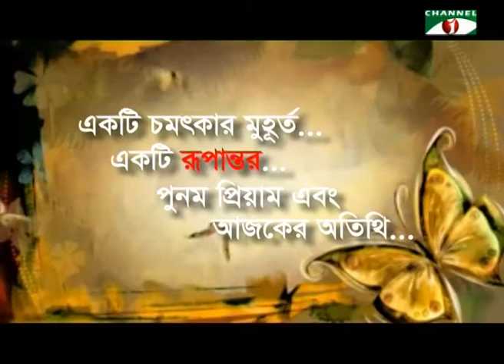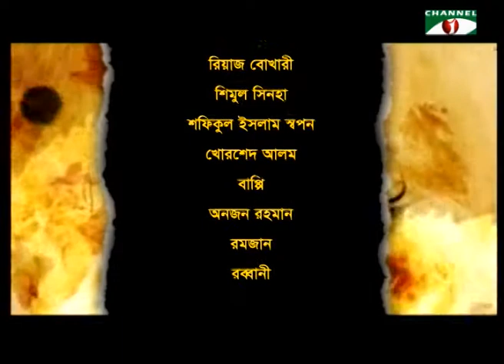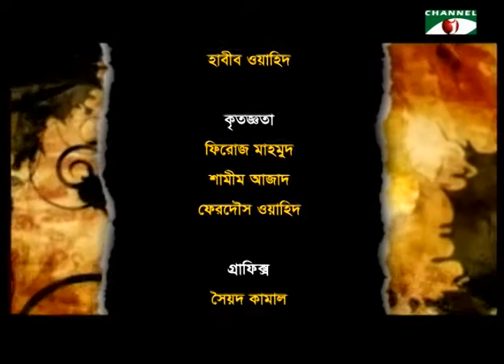Rupantor - Sonia Bashir Kabir with Punam Priyam